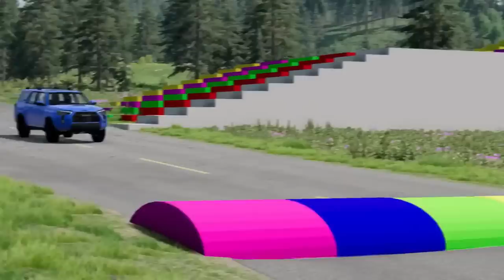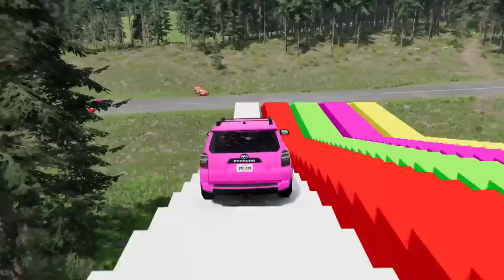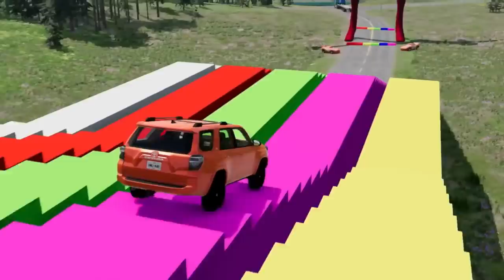Flatbed Trailer Truck Potholes Transport Car Rescue - Cars vs Deep Water - BeamNG.drive #162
If you like it, please consider subscibe to my channel, that would be a huge motivation boost for me to record more. Thanks!!!
BeamNG - A dynamic soft-body physics vehicle simulator capable of doing just about anything.

About the game:
The video depicts a huge hole in the road and the cars passing by without paying attention fell into the hole, causing a strong collision. Flatbed, Deep Water. Rails and Train. Train Eater! Wow Tractor Washing in river!